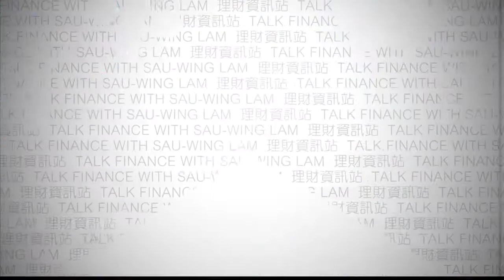理財資訊站 第64集 112919 從ROTH IRA作提取